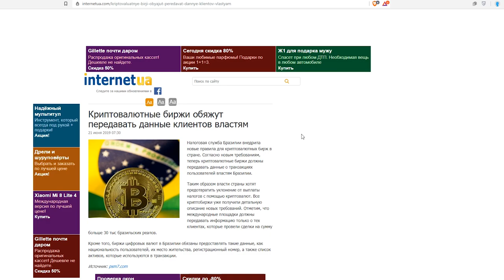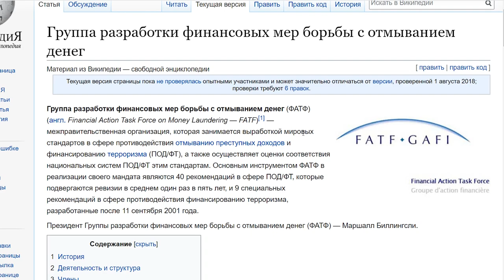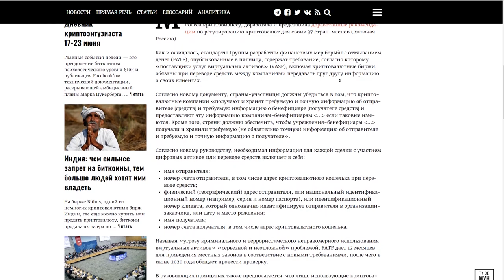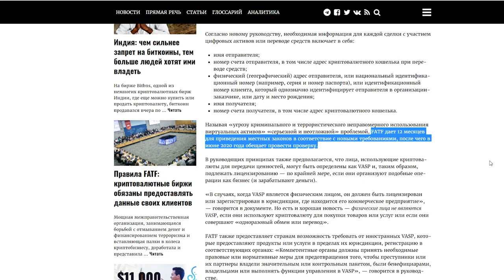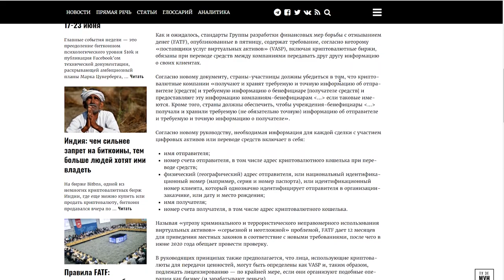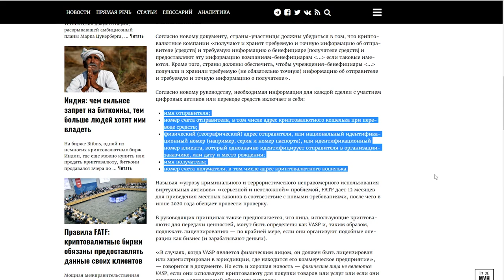Биткоин за 20 000 долларов уже в 2019. Возможно ли? (sunny decree)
Is a $20'000 Bitcoin Price possible in 2019? (sunny decree)